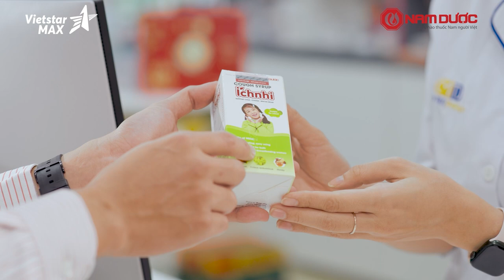VietstarMAX | Phim Doanh Nghiệp - Phim kỷ niệm 20 năm của Nam Dược | Sản Xuất TVC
Trải qua hai thập kỷ đầy biến động và thử thách, Nam Dược đã ghi dấu ấn sâu đậm trong lòng người Việt Nam với hành trình phát triển phi thường, khẳng định vị thế thương hiệu uy tín hàng đầu trong lĩnh vực Đông dược. Mang theo sứ mệnh cao cả "Tự hào thuốc Nam - Kiến tạo hạnh phúc", Nam Dược không ngừng nỗ lực, gìn giữ và phát huy giá trị tinh hoa y học cổ truyền Việt Nam, mang đến cho người tiêu dùng những sản phẩm chất lượng, an toàn, hiệu quả, góp phần nâng cao sức khỏe cộng đồng.

Vietstarmax tự hào là đối tác chiến lược đồng hành cùng Nam Dược trong hành trình kỷ niệm 20 năm. Với tâm huyết và chuyên môn cao, Vietstarmax đã thực hiện thành công bộ phim kỷ niệm, góp phần lan tỏa thông điệp "Tự hào thuốc Nam - Kiến tạo hạnh phúc" đến đông đảo công chúng.

Lĩnh vực chính:
1️⃣..  Sản xuất TVC quảng cáo
2️⃣..  Sản xuất phim Viral video marketing
3️⃣..  Sản xuất phim doanh nghiệp